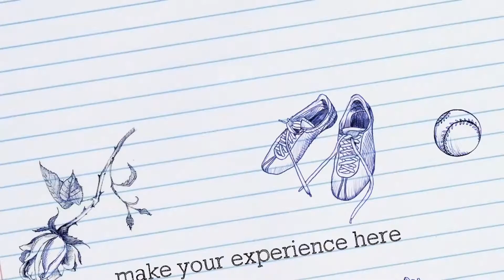Student Life at Fulford Academy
Life at Fulford Academy is more than just the classroom. Going to school here means that you are going to have fun and make lifelong friendships with people from the region and all over the world!